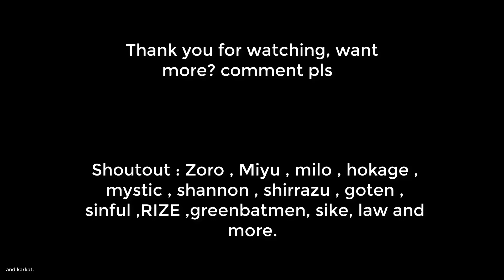The Most Hated Oni 2 | Rogue Lineage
Ganking in rogue lineage khei , enjoy might do more soon i only play when im bored anyway, Uber oni ganking